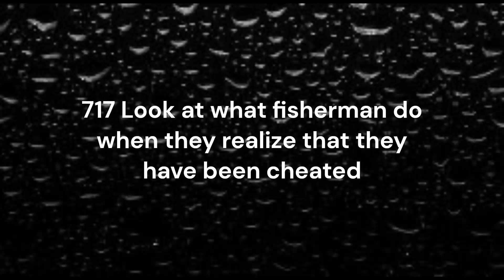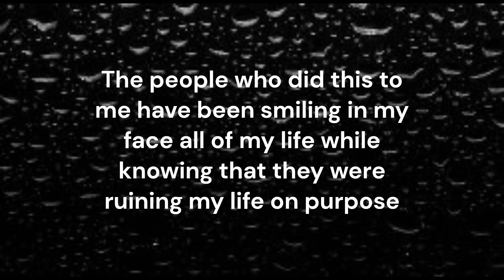717 Look at what fisherman do when they realize that they have been cheated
If fisherman get mad because they were cheated in a fishing tournament

How will people feel when they find out that Ardmore, Dallas, Austin, Oklahoma, Texas AND INTEL CORPORATION are the reason that all of their first born died at midnight on Christmas eve?

THE LORD GOD HAS CHOSEN THAT HE WILL EXPOSE THE MURDERERS BY LEAVING THEIR FIRST BORN ALIVE WHILE TAKING THE FIRST BORN OF ALL OF AMERICAN CITIZENS THAT ARE INNOCENT IN THIS MATTER

They will know who the guilty parties are because there will be no deaths from the PLAGUE in the guilty members families across the entire GLOBE

YOU WILL NOT BE ABLE TO LIE THIS TIME

THE LORD GOD PROMISED MY FREEDOM

YOU HAVE DENIED THE LORD GOD THE FINAL TIME

IF YOU ARE GOING TO PUNISH THE INNOCENT
THE LORD GOD IS GOING TO PUNISH THE INNOCENT AND LET THEM KNOW WHO IS AT FAULT

TODAY IS DEC 17, 2023 AND I HEARD FIREWORKS POPPING THIS MORNING in lone grove oklahoma